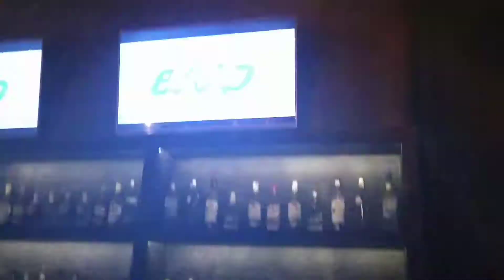Third Dimension : Live VideoDj Set at Club DROP | Mumbai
Third Dimension Live Audio Visual Set at Club Drop - Mumbai.